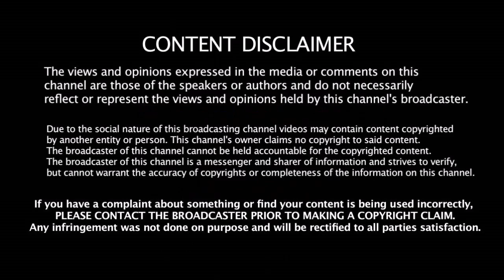நன்றாக ஆடியும் இந்திய அணியால் கழட்டி விடப்பட்ட 6 முக்கிய வீரர்கள் | Cricket Updates